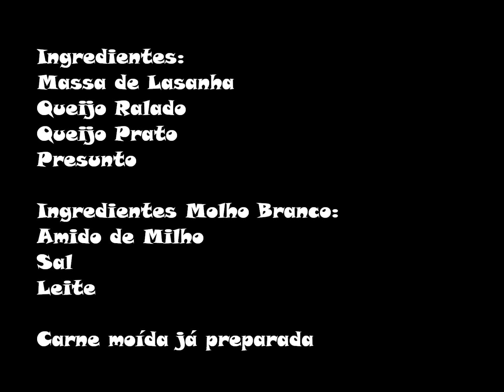Fat Food 2ª Edição